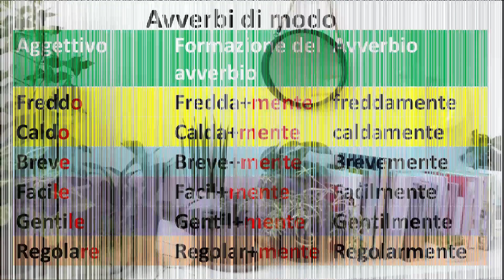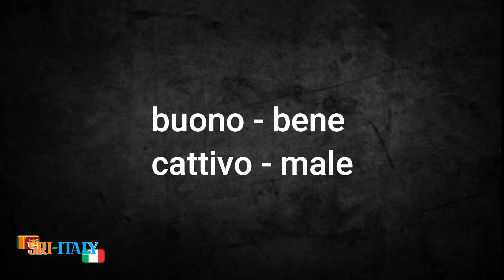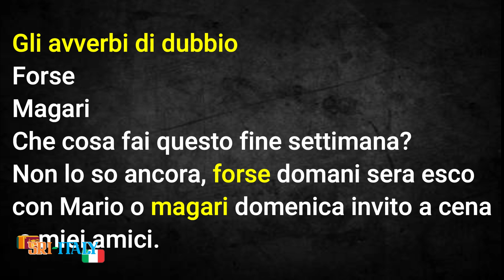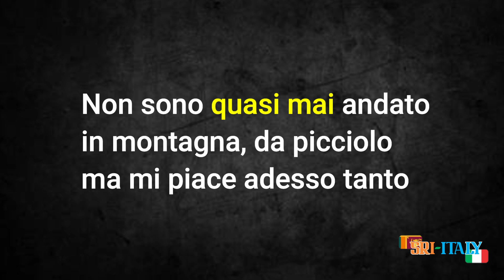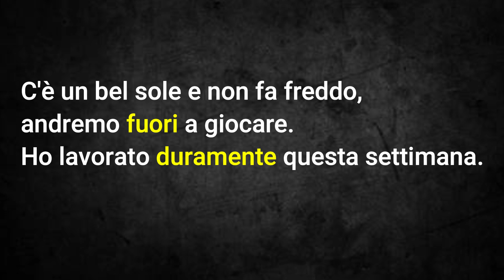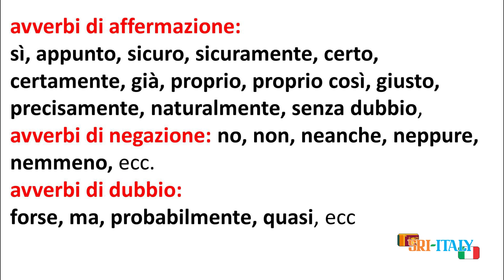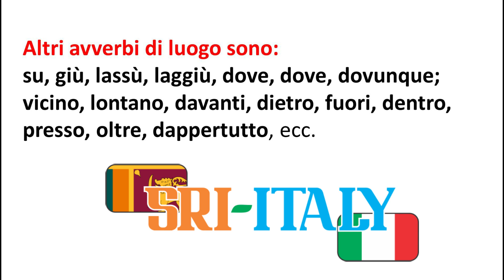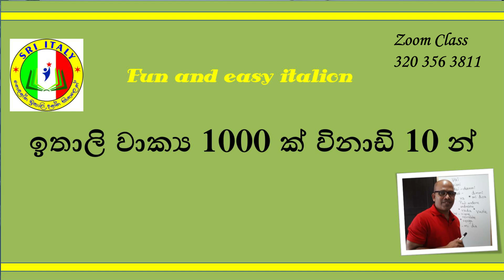නැතිවම බැරි ක්‍රියා විශේෂණ/ avverbi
Learn Italian with Mohan. / ඔබගේ ඉතාලි භාෂා සිහිනය යථාර්ථයක් බවට පත් කරන සොඳුරු නවාතැන. ඉතාලි භාෂාව සිංහලෙන් සරලව ව්‍යාකරණානුකූලව ඉගෙන ගන්න.